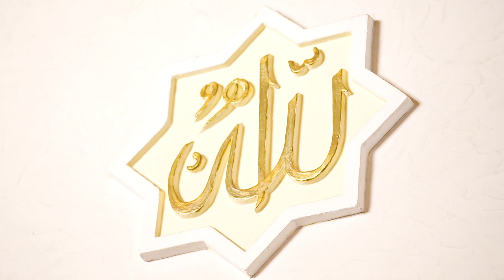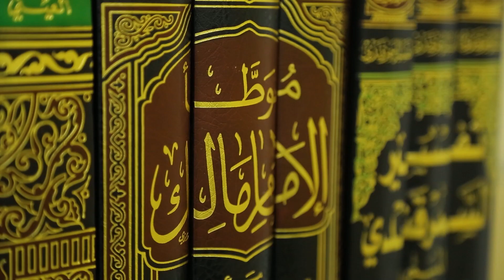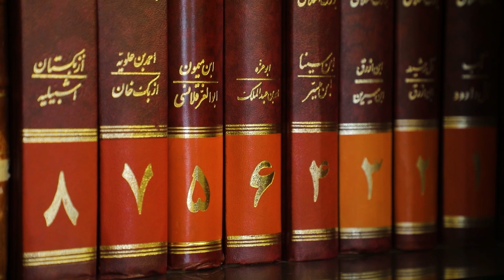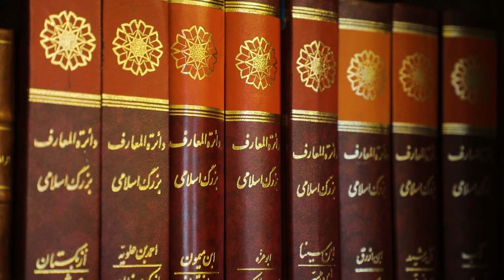Нажот 1-қисм... Tonggi duo 35 son